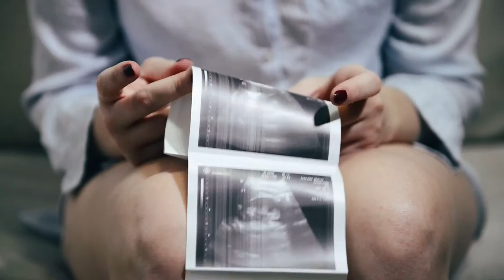Ekaterina Bourindine Pull me under